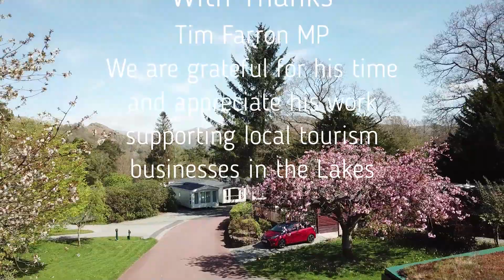Warden Tim - Tim Farron MP at Skelwith Fold - Summer 2022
Tim Farron, the MP who represents our local area here at Skelwith Fold, came to the park to spend a day as one of our wardens - apprenticed to our Senior Warden Ray. Take a look at some of the work Tim got up to on the day as Ray took him around Skelwith Fold and showed him some of the hard work that goes on each and every day behind the scenes to make us the outstanding holiday park you know and love!

We are always very grateful for Tim's support and appreciate the time and effort he puts into working for local tourism businesses in the Lake District. Today he was working for us rather more literally than usual!